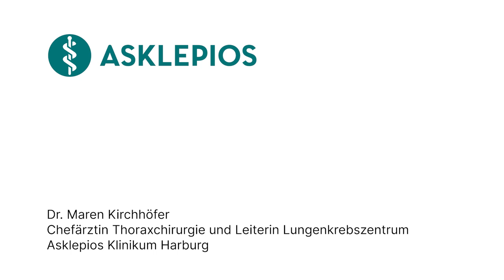Was ist ein Bronchialkarzinom? - Medizin ABC | Asklepios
Die wichtigste Ursache für die Entstehung eines Bronchialkarzinoms ist das Rauchen. Ein Bronchialkarzinom ist eine sehr häufige Krebserkrankung, die sich allerdings erst spät durch Beschwerden bemerkbar macht. Symptome von Lungenkrebs sind beispielsweise Husten, Gewichtsverlust oder Lufnot. Dr. Maren Kirchhöfer, Chefärztin der Thoraxchirurgie und Leiterin des Lungenkrebszentrums am Asklepios Klinikum Harburg erklärt, was ein Bronchialkarzinom ist.